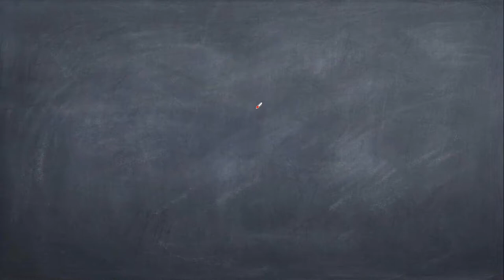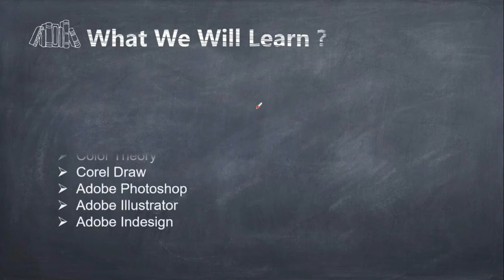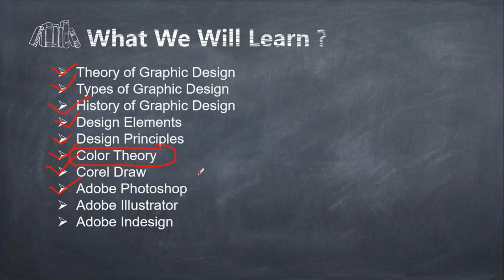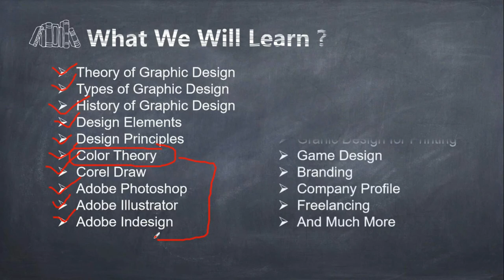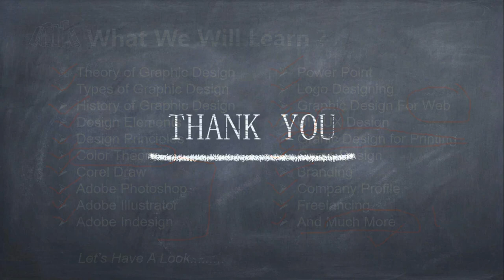Graphic Design Full Course Road Map In Urdu / Hindi | Graphic Design Course Class 0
Hi Guys!
              This video  explains the Road Map of the course of Graphic Design which has been started on Mr Nice Studio, In This video we'll learn what we'll discuss in This Course.
                  If you are going to start learning about Graphic & design or if you are a beginner Graphic Designer and you want to explore your graphic design skills to become a creative and professional graphic designer then you're on the right place.
In this channel  (Mr Nice Studio) you can learn everything about graphic & design from start to advance, here you'll learn about logo designing, letter head designing, brochure designing, visiting card designing for free, so don't forget to subscribe Mr Nice Studio and share to this channel to increase the Graphic Designer's Community.
                                                                                  Thanks!